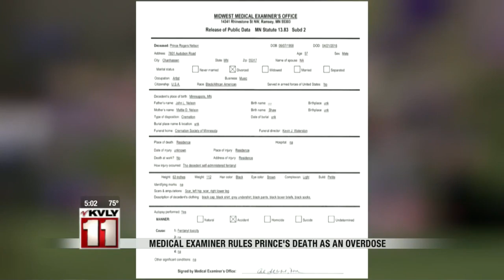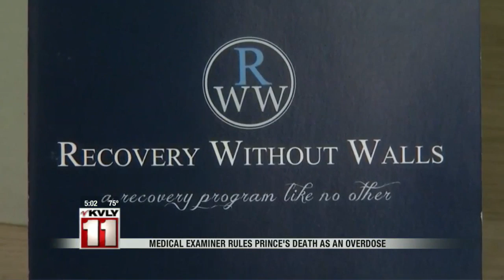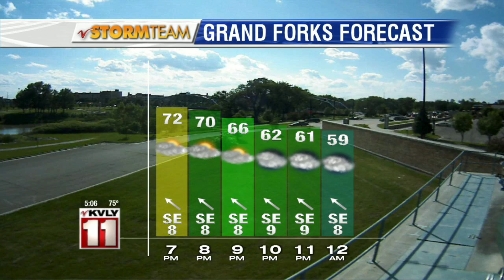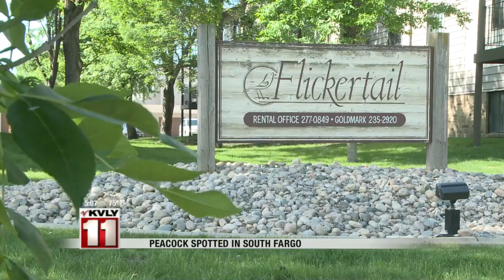5:00pm News June 2